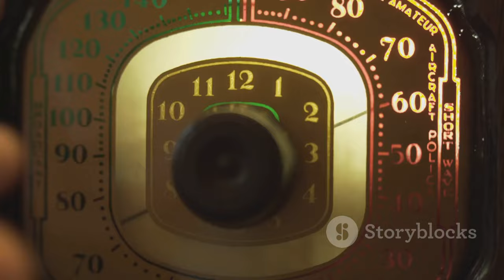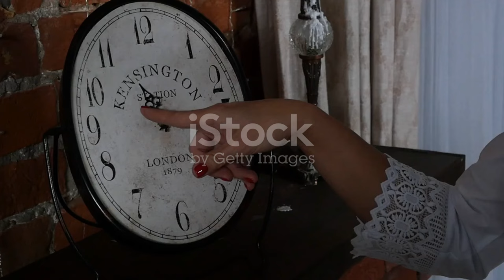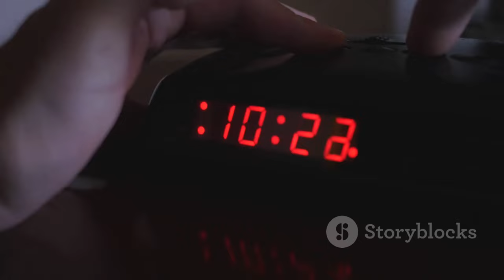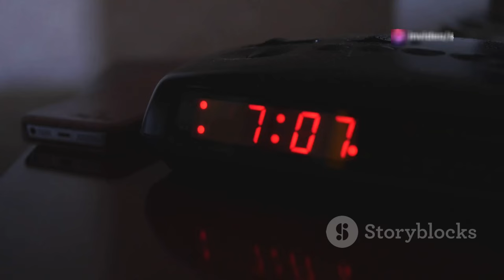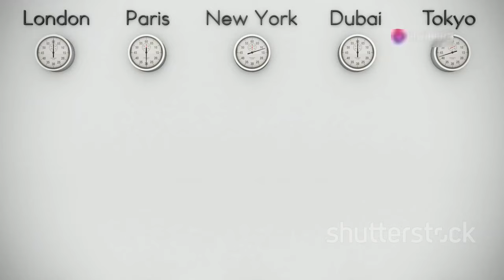¡Cambio de Hora 2024 en Chile! Consejos para Adaptarse al Horario de Verano ️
**Category:**
Education

**Description (Spanish):**
¡Hola a todos! 👋✨ En este video, te contamos todo sobre el **cambio de hora 2024** que se llevará a cabo en Chile 🇨🇱. Este sábado 7 de septiembre, ¡adelantamos nuestros relojes una hora! ⏰ Conoce los efectos que puede tener en tu rutina diaria y en tu salud mental 🧠.

Te brindamos consejos prácticos para adaptarte a este cambio y mejorar tu higiene del sueño 🛌. ¡Recuerda! Dormir bien es esencial para tu bienestar. 😴💤

📅 **Detalles importantes:**
- **Fecha del cambio:** 7 de septiembre de 2024
- **Efectos del cambio:** Cansancio, falta de concentración, irritabilidad
- **Consejos para dormir mejor:** Mantén una rutina, desconéctate de las pantallas, cena ligero 🍽️, y más.

Time Change 2024 in Chile! 🕒 Tips to Adapt to Daylight Saving Time ☀️

**Description (English):**
Hello everyone! 👋✨ In this video, we cover everything about the **2024 time change** happening in Chile 🇨🇱. This Saturday, September 7th, we will set our clocks forward by one hour! ⏰ Learn about the effects it can have on your daily routine and mental health 🧠.

We provide practical tips to help you adapt to this change and improve your sleep hygiene 🛌. Remember, good sleep is essential for your well-being.

**Category:**
Education